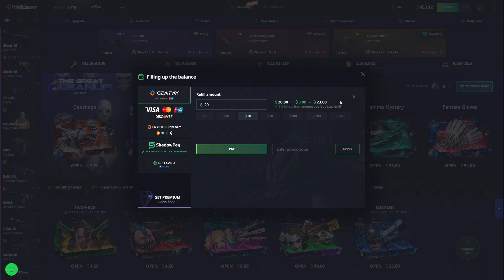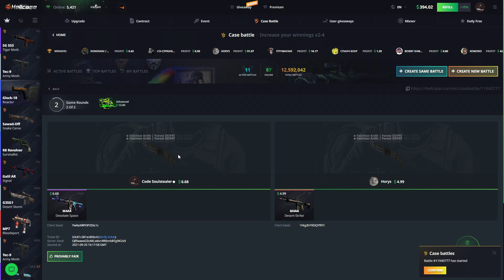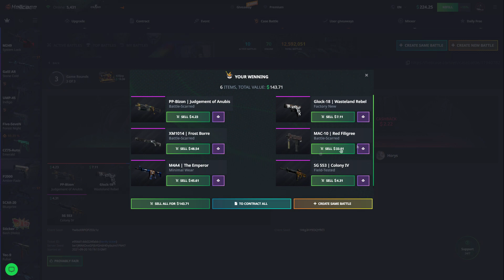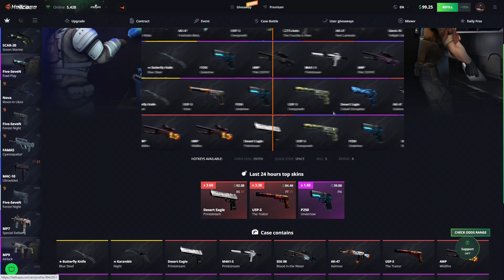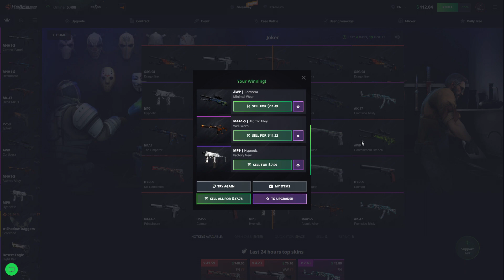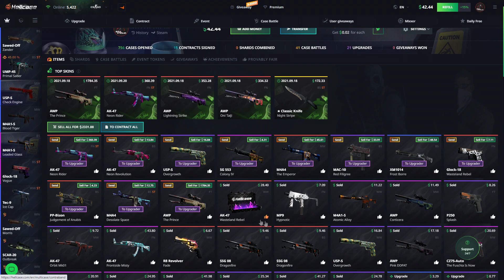I HAD NO IDEA THIS AK COSTS SO MUCH!? (HELLCASE)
Only play if you are 18+, and even if you are 18+ make sure to play responsibly. HellCase does not take responsibility for those who gamble underage. Play at your own discretion and only with money that you can afford to lose.